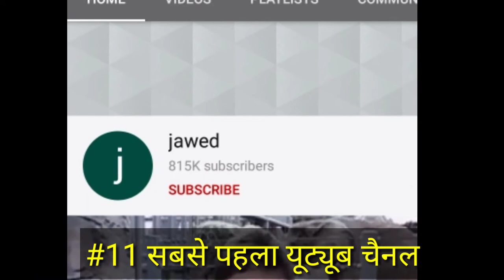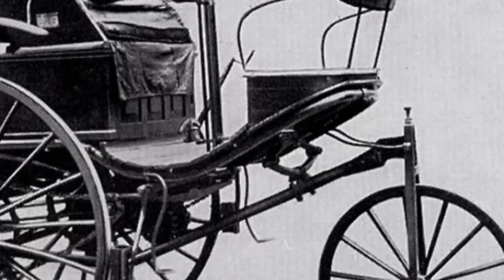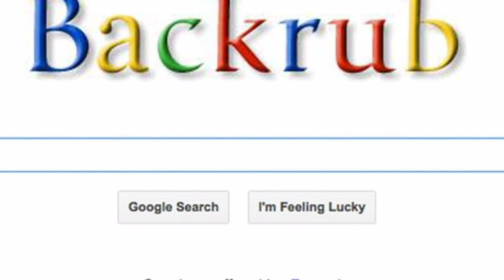दुनिया के सबसे पुरानी चीजें। The first things episode 1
Hi friends today we get some information about the first things happen on our world(the first things episode 1) दुनिया की सबसे पुरानी चीजें